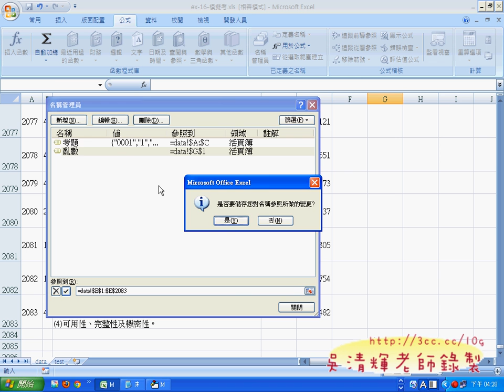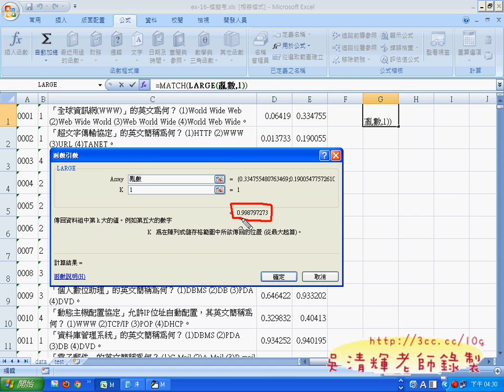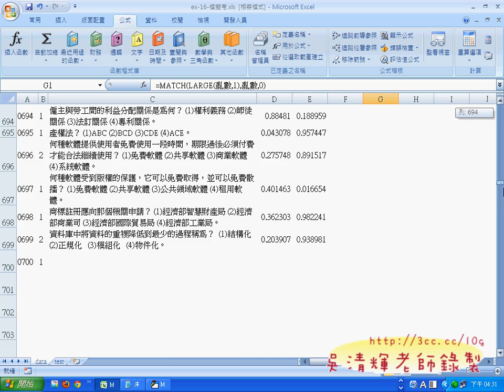45_模擬考出題用INDEX與MATCH函數(EXCEL VBA教學 吳老師提供)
分享GOOGLE雲端應用：
1.GO.GL：縮短網址
2.GOOGLE表單：取得使用者訊息或問卷調查
3.GOOGLE試算表：當成雲端資料庫
4.GOOGLE共用資料集：分享雲端檔案
5.GOOGLE網上論壇：學員論壇空間，可分享影音連結與討論，必須登入才能取得資源。
6.YOUTUBE影音平台：存放錄製好的教學影音，必利用影音清單建立連續播放功能。
7.GOOGLE Blogger：建立部落格與教學網誌，並嵌入部分影音分享。

跟我學Excel VBA：將複雜的操作用一個按鍵就搞定！
作者： 恩光技術團隊 江高舉
出版日： 2010/10/19

二、這次的課程理念：
1. 循序漸進, 透過實用的範例, 輕鬆進入 Excel VBA 設計領域, 逐步了解VBA 架構, 學會： VBA 變數、常數、函式及邏輯的觀念, 即使沒有任何程式設計基礎，也能撰寫 編修VBA，提昇工作效率, 晉昇 Excel 高手。
2.進而將EXCEL當成資料庫來使用，結合函數、VBA等更深入的功能，讓資料處理和分析的應用更上層樓。
3.若能結合GOOGLE雲端試算表與表單，讓EXCEL隨時成為您的分身幫您處理事務。

三、課程大綱：
實例1：進階功課表
實例2：大型試算表
實例3：文字遊戲
實例4：銷貨單

四、課程內容：
01_簡報說明
02_相關問題說明
03_開啟進階成績單範例與設定巨集安全性
04_顯示開發人員索引標籤
05_進階成績單函數應用
06_錄製巨集與加入註解說明
07_錄製巨集重點說明
08_加入按鈕與錄製清除巨集
09_加入控制項按鈕流程說明
10_修改巨集與儲存檔案
11_錄製巨集改寫成FOR迴圈
12_FOR迴圈與F8逐行執行
13_建立副程式與名次程式碼
14_大型試算表開頭解說
15_大型試算表列迴圈
16_大型試算表欄迴圈
17_列與欄迴圈合併
18_如何讓使用者輸入金額(InputBox)
19_如何計算範圍內有幾欄幾列
20_增加兩個按鈕完成結果
21_文字遊戲解說
22_百家姓MID函數說明
23_百家姓MID函數向右

補充資料：
EXCEL函數與VBA設計